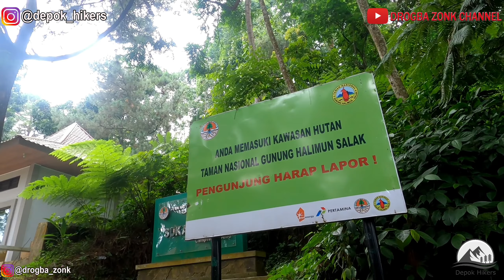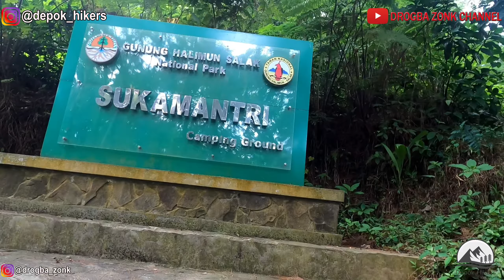JUNGLE TREK SUKAMANTRI CAMPING GROUND -SALAK MOUNT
Bumi perkemahan Sukamantri termasuk ke dalam wilayah pengelolaan RPTN Gunung Salak I, Taman Nasional Gunung Halimun Salak. Sedangkan secara administrasi, camping ground Sukamantri terletak di Desa Sukamantri Kecamatan Taman Sari, Kabupaten Bogor Jawa Barat. Yang menjadi objek daya tarik wisata utama di Sukamantri adalah keberadaan area berkemah yang cukup luas dan sejuk. Campinground Sukamantri merupakan tempat pendidikan dan pelatihan sumber daya manusia dalam konsep luar ruang (outdoor activities).

Pengunjung yang datang ke bumi perkemahan sukamantri dalam rangka untuk melakukan kegiatan pelatihan dan pendidikan berasal dari tingkat pendidikan dasar, pendidikan menengah sampai dengan tingkat mahasiswa, datang dari berbagai perguruan tinggi di Banten, DKI Jakarta dan Jawa Barat, terutama dari daerah wilayah Jabotabek.
Sementara itu, mereka yang berasal dari kelompok keluarga maupun sendiri-sendiri datang ke bumi perkemahan Sukamantri untuk menikmati wisata alam dan wisata berkemah.

Banyak hal yang dapat dilakukan ketika camping di bumi perkemahan Sukamantri, yaitu jelajah hutan, memasak ala rimba (ngaliwet), bermain ke curug Suryakencana.
Ketika malam menjelang dengan keheningan nya, pekemping dapat menghangatkan badan di perapian api unggun, ditemani suara jangkrik dan burung malam berpadu gesekan dedaunan yang tertiup angin, sesekali terdengar nyanyian alam nan merdu tentang keharmonisan dalam kebersamaan.
 Begitu pagi menjelang, pekemping akan disambut oleh kicauan burung pagi dan matahari berwarna jingga yang terbit di atas horizon di timur yang akan menyapa tubuh anda dan memberi kehangatannya di alam perkemahan Sukamantri Camping Ground.

campground Sukamantri Bogor
Pada bagian Selatan camping ground Sukamantri terdapat jalanan setapak didalam hutan (jungle track),
jalur ini biasa digunakan untuk kegiatan penjelajahan hutan ketika berkemah atau ketika melakukan pelatihan dan pengembangan sumberdaya manusia , Selain jalur treking, bumi perkemahan Sukamantri memiliki fasilitas pendukung perkemahan, yaitu:

1 unit aula yang dapat menampung s.d 40 orang;
22 unit MCK/toilet yang menyebar disekitar bumi perkemahan;
1 unit bangunan Masjid Al Mujahirin;
Lapangan parkir kendaraan roda 2 dan roda 4 dan kendaraan dengan jenis truk TNI;
1 unit bangunan warung bermaterialkan tembokan yang terisi oleh 8 warung /kios dan warung-warung lainnya yang menyebar di sekitar bumi perkemahan;
Jembatan penyebrangan bermaterialkan besi;
Kantor / pos tiket masuk, dan lainnya.
Aksesibilitas ke camping ground Sukamantri Bogor
Untuk mencapai bumi perkemahan Sukamantri dari kota Bogor dapat ditempuh sepanjang perjalanan 14 km, dengan melewati jalan raya Ciapus, lalu mengambil jalan arah Sukamantri. Dan jika melewati BNR
 (Jl. Bogor Nirmala Residen) lalu melewati jalan Arjuna dapat ditempuh sepanjang 19,2 km. 1 km.
Sebelum masuk pada kawasan bumi perkemahan Sukamantri, terdapat jalanan berbatu yang dapat dilewati oleh kendaraan roda dua atau roda 4 (SUV/MPV standar) dan kendaraan jenis truk TNI.
Ketika kendaraan mulai memasuki jalanan berbatu, terdapat peternakan sapi PT REdjo Sari Bumi yang cukup besar sampai dibatas kawasan hutan Pinus. Di ujung jalan berbatu itulah, disana akan didapati komplek perkemahan Sukamantri, dimana camping ground nya dikelilingi oleh pohon pinus merkusii dan vegetasi tropis campuran.

Dalam kawasan wisata alam Sukamantri, terdapat air terjun Suryakencana .

NAH kalo mau ke curug ini gak mudah gaess...
Jungle trek nya ajib bnget pokoknya ..
Harus xtra hati2 dan waspada hewan liar,terutama monyet/kera
Monyet disini galak galak dan suka nyamperin/ ngambil barang yang menarik perhatian mereka,tak jarang juga yang datang ke area camp loh..minta mkan di tenda hhhe.

Jadi biarpun dia hewan usahakan jangan dikasih makanan yaa..usir ajj..karena emng habitat mereka hutan jangan di manja..
Klo manjaain saya gak apa apa hhee..jinak kok🤪🤪🤪
HTM 25K
parkir 10K

Seruu kan..penaran kan
Tonton videoo sampe habis yaa .

Salam ngopi

Yuk...

SHARE MOMENT & DESTINASI KALIAN DISINI👇
TAG & HASTAG
Hastag
Other IG
Buat kalian yang mau buka usaha Laundry
Bisa kepoin video nya

Full video nya bisa kalian intip di channel